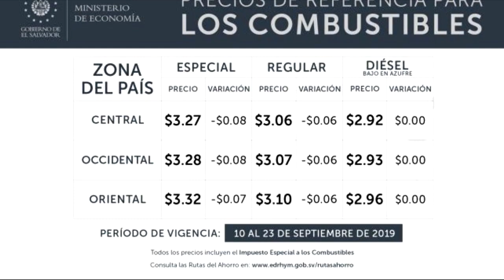Noticiero LPG 9 septiembre: Queda en libertad Alejandro Muyshondt, procesado por seis delitos